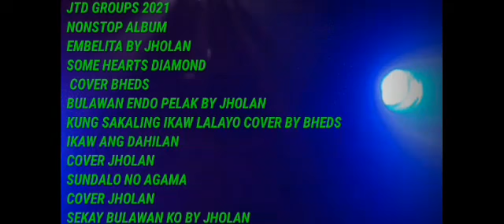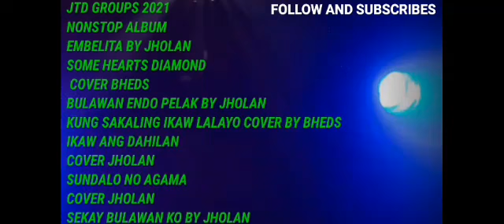subscribelikeandshare NONSTOP MOROSONG JTD GROUPS ALBUM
for any song entertainment